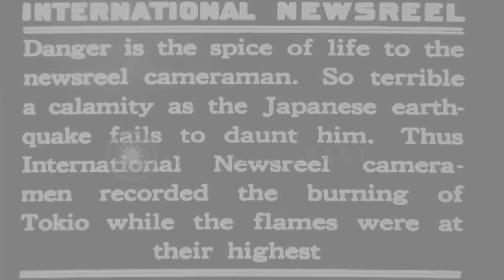Japanese gather belongings and flee fire during the Great Kanto Earthquake of 192...HD Stock Footage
Japanese gather belongings and flee fire during the Great Kanto Earthquake of 1923 in Tokyo Japan.

Scenes captured by newsreel cameramen in Tokyo during fire after the 1923 Great Kanto earthquake. Population fleeing flames, attempting to save belongings. Wrecked houses along side of street. Policemen and civilians in street. Location: Tokyo Japan. Date: September 1, 1923.

57,000+ broadcast-quality historic clips for immediate download.